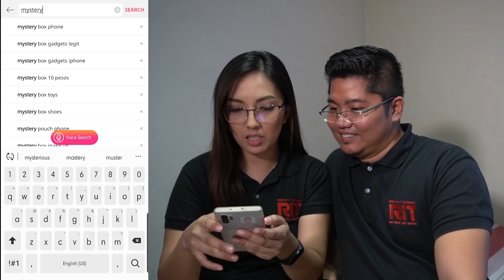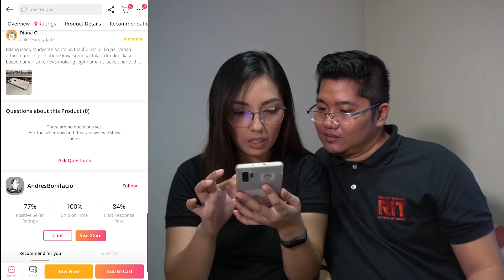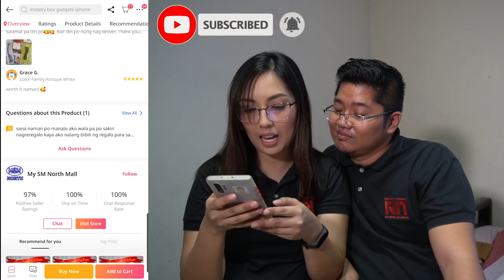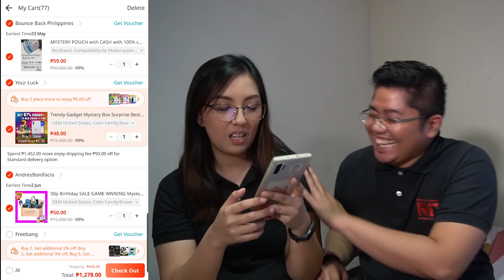Mystery Box may cellphone?! Tingnan natin!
In this video we tried to buy a lazada mystery box, promising gadgets, vlogging materials, and cellphone. Lets hope all of it is inside.

Filipino Marketers Link!

Let us help you BUY ANY TOYOTA JUST CLICK THE LINK!!

For Isuzu, Ssangyong, Changan, Chery, Foton, Toyota, Jac, Ford, Nissan, Honda.
send your :
 Complete Name , Address, Email, Cellphone Number, Brand and Car to 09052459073